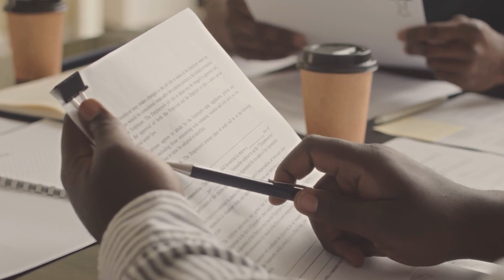Realtor Advice | Pricing Your House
Ever wondered if there's an art to pricing your house? Spoiler alert: Absolutely! 💯

Join me today as we dive deep into the world of "Pricing Your House for Sale" and navigate the crucial strategies that can significantly impact your home's final sale value.

In this video, I will guide you away from common pitfalls and share insights into determining the right price for your home in today's HOT SELLER'S MARKET.

Discover the power of securing multiple offers and how it enhances your negotiation leverage.

🌐 Learn why understanding your local market is key, debunking myths that often lead sellers astray.

🚫 Let's clear up some misconceptions! Tax assessment, insurance estimates, and personal financial needs don't impact your home's fair market value.

🤔 Recognizing biases is essential! I'll guide you on how to acknowledge and mitigate these biases to avoid costly pricing errors.

🎯 Stick to pricing around 25k price points! Discover why aiming slightly below market value can create a buzz and competition among buyers.

💡 Pro tip: Understand the buyer's mindset, set a strategic price, and watch the interest and multiple offers roll in.

Don't miss out on these insights into effective home pricing strategies.
Your house isn't just a home; it's an investment.

I love hearing from my awesome community of viewers.

- RELOCATION GUIDE - Riverside County | Top 55+ Communities In The Inland Empire

✅Aaron Lanning - DRE 02067320
✅Century 21 Masters - DRE 01849354
✅NMLS - 2011688
✅BUY / SELL / LOAN / REFI

KOSTA & LANNING REALTY GROUP
26305 Jefferson Ave Ste G & H, Murrieta, CA, United States, California

Chapters:

00:00 Intro
00:20 Myth Busting
00:36 Crucial Role of Pricing
00:59 Power of Multiple Offers
01:21 Understanding Home's Value
03:06 Understanding Buyer's Mindset
03:29 Strategic Pricing Rule
04:11 Below Market Value Wins
05:01 Wrap Up